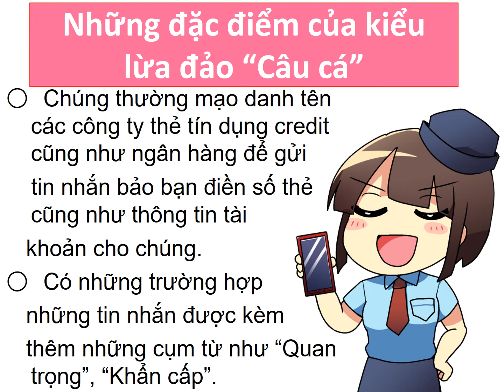Chú ý đến kiểu lừa đảo “Câu cá” (phishing)（ベトナム語翻訳版）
クレジットカード会社や銀行などをかたってカード番号や個人情報を入力さ　せようとするメールが出回っています。
　　これは「フィッシング」という個人情報を盗み出す手口で、実在する企業を　かたり「重要」「緊急」の連絡を装って送られてくるものもあります。
　　サイバ課長とマホ巡査がフィッシング詐欺に関わる手口や未然防止対策をわ　かりやすく紹介します。